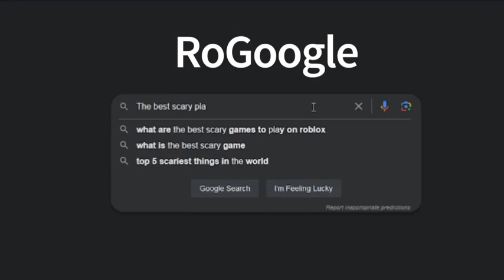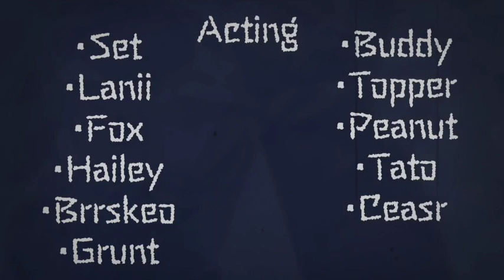Shadows Of The Abandoned Movie In ACTION!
Eight friends decided to go and explore the abandoned hospital but it was actually haunted... None of them made it out alive. Special thanks to..
Bekon for directing this scary film!
Buddy for writing the script!
Set
Lanii
Fox
Hailey
Brrskeo
Grunt
Buddy
Topper
Peanut
Tato
Cesar
Follow the thumbnail artist on YouTube: @Brrskeo-rk7yx